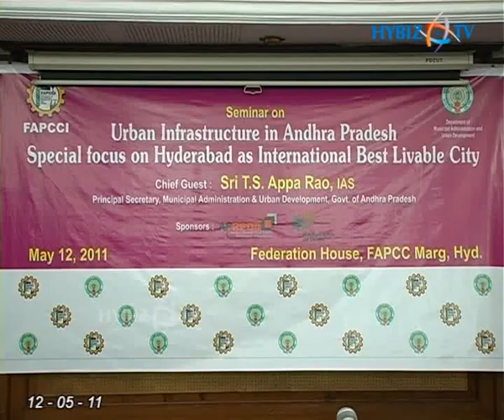Seminar on 'Urban Infrastructure in Andhra Pradesh